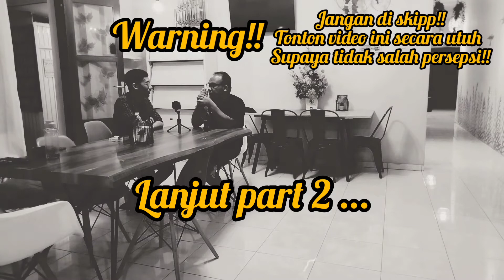🔴Ngobrol bareng Bang Ilvo Part 2 Antara hidup & mati kena Covid, mimpi Nike Ardilla sampai 8x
Lanjut part 2 dimana obrolan makin seru karena ini ada hubungannya dengan Amel. Nike Ardilla datang lewat mimpi ke bang Ilvo @votravelingchannel sampai 8x. dimana sebelum mimpi terakhir bang Ilvo @votravelingchannel terkena Covid dan tak kunjung sembuh. Antara hidup dan mati tiba-tiba beliau didatangi Nike Ardilla lewat mimpi dan Almarhumah berpesan untuk support Amel. Bagaimana keseruan obrolan ini? simak sampai habis yaa jangan di skip!!

tag ;
Nike Ardilla Keliling Bandung jalan kaki, tak hadir di haul Nike Ardilla, Ucapan selamat untuk ketua nafas dari Amel Amilia, perjalanan ke Bandung, IDOLA KU,